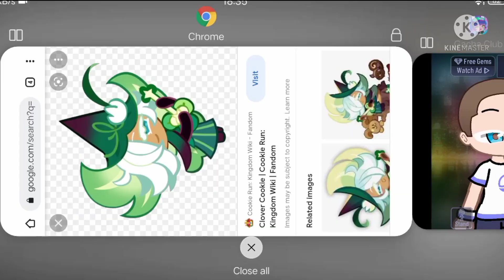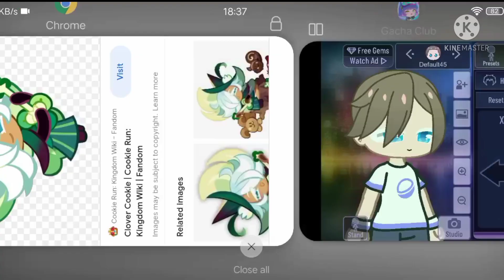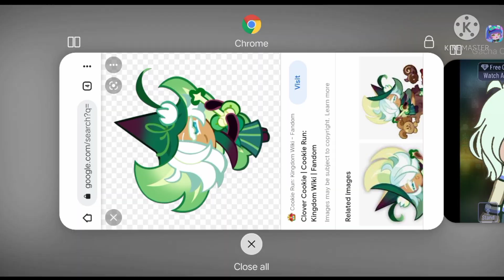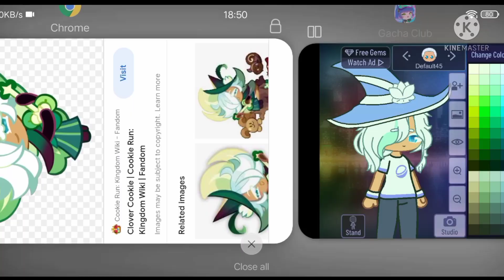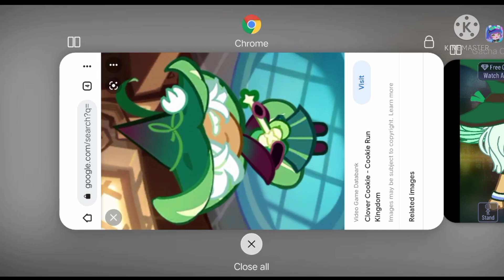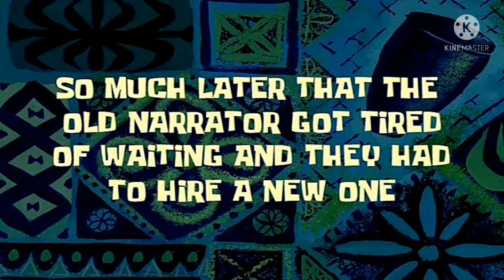My thoughts when making a Gacha Character ft Clover Cookie || Gacha Club || Cookie Run Kingdom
I nearly forgot that I made this

Clover Cookie belongs to Devsisters